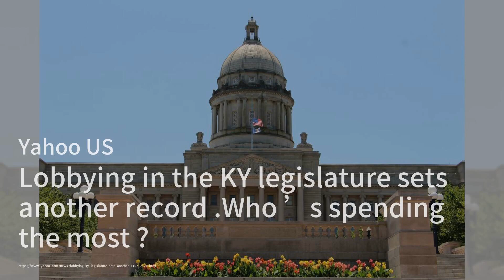美国二月份新屋销售下滑，略低于预期；法院解除对西班牙电报消息服务的封锁；肯塔基州立法机构的游说创造了另一项记录。谁花的钱最多：熱搜簡報20240325